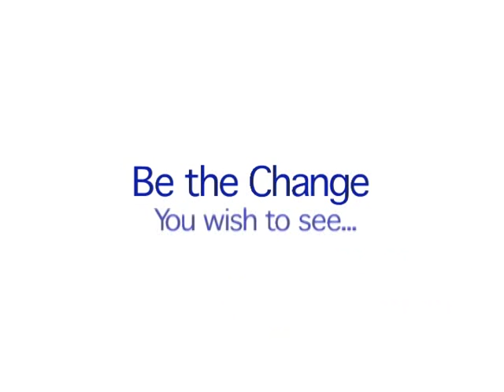Sympathy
An animation by Skye Dalrymple and Dan Gerdeman for an Invisible Children benefit at Hilliard Davidson High School